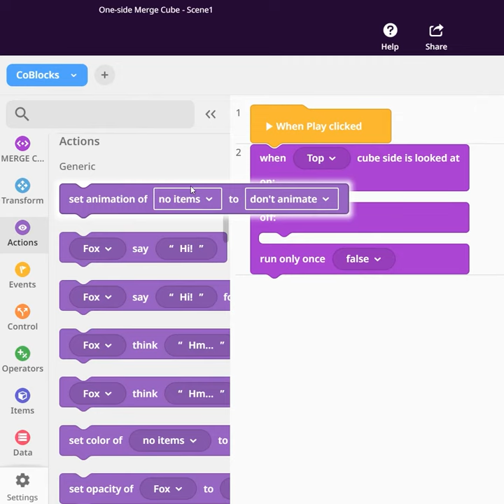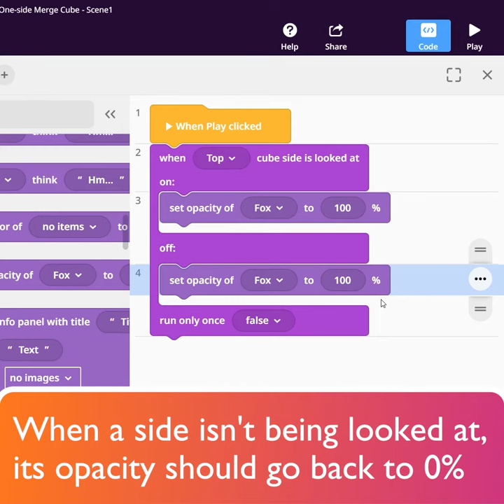One-sided MERGE Cube - CoSpaces Edu Tuesday Tip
Discover how to show only certain sides of the MERGE Cube when projecting!